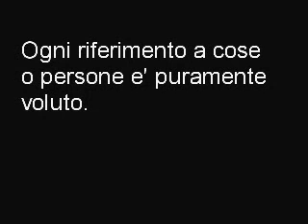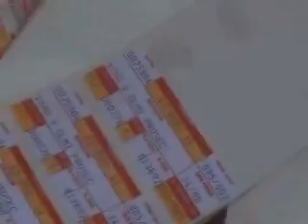Gli Straordinari - Io Ci Saro'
dedicato a chi lavora in un magazzino...